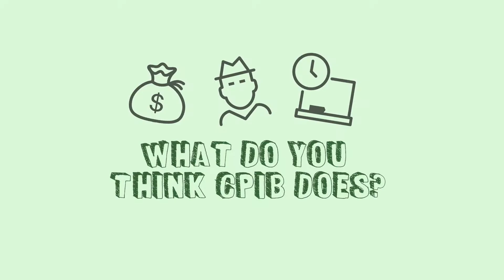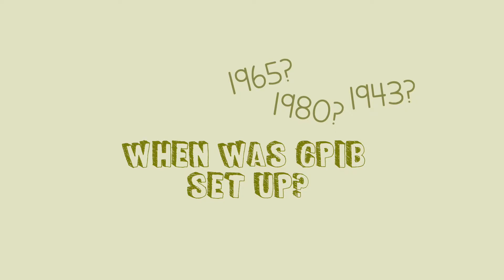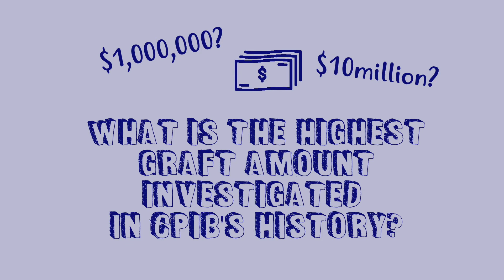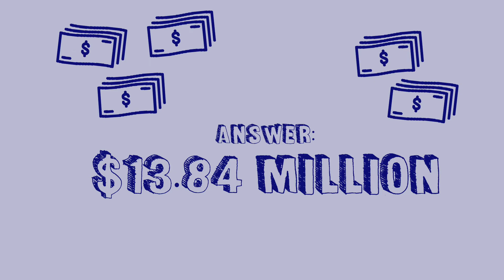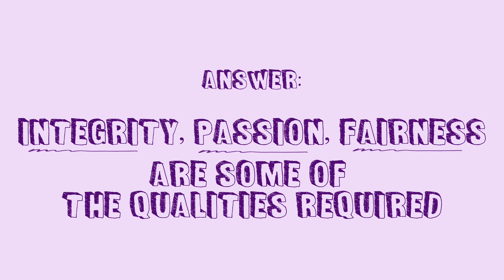CPIB turns 65! Pop Quiz on Corruption (CPIB Edition)